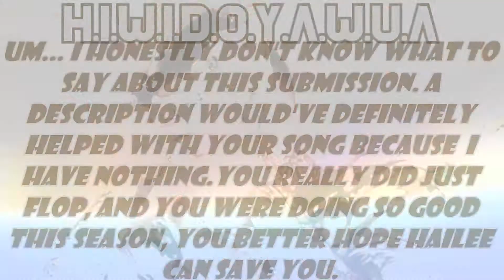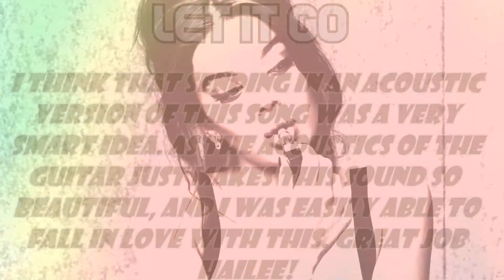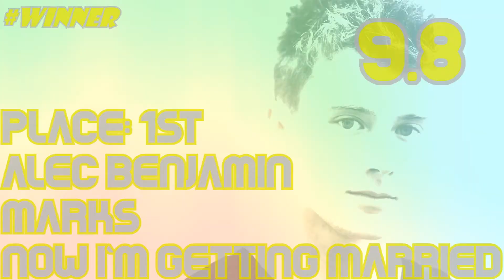✺ Tension ✺ 5-9 "Ballad Songs"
CAST:

:::Winners:::
Alec Benjamin: Marks
Fifth Harmony: TotalDramaFreak2132
Selena Gomez: Kreia

:::Flops:::
Blackbear: XDangerousDan
Hailee Steinfeld: Kouseite

5th: ?
6th: Alessia Cara: ScottIdols
7th: BTS: ArmyofStarlight
8th: Shawn Mendes: Jake Le
9th: Ariana Grande: XxMitchellYTxX
10th: Maroon 5: XxFire DragonTM